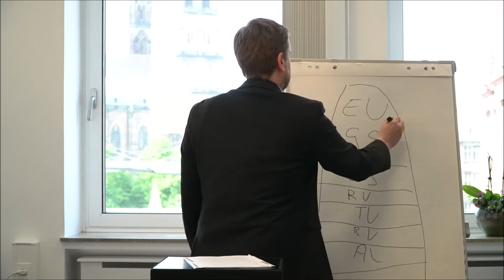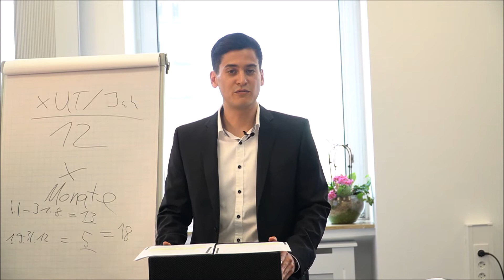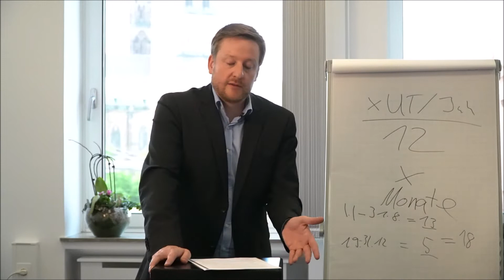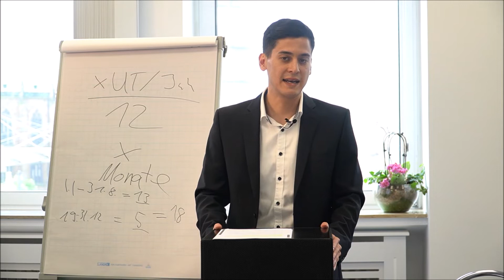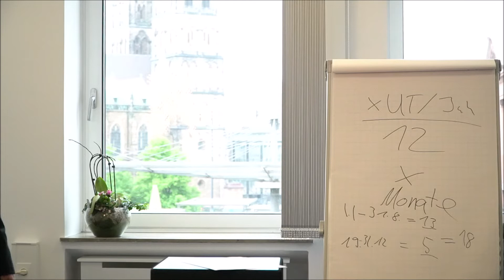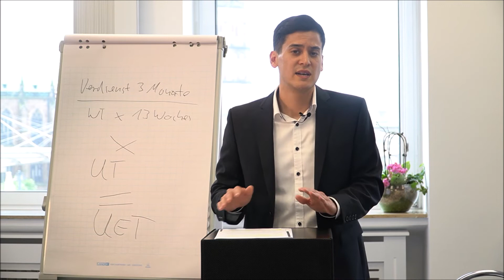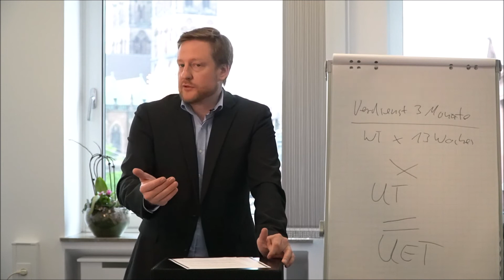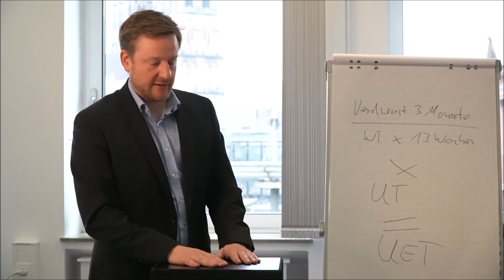Urlaub und Überstunden richtig regeln! Arbeitgeber-Webinar von Fachanwälten für Arbeitsrecht.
Arbeitgeber-Webinar vom 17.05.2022 „Urlaub und Überstunden richtig regeln“.

Nicht nur im Hinblick auf Kurzarbeit, sondern vor allem auch aufgrund aktueller und absehbarer Entscheidungen des Europäischen Gerichtshofs und der deutschen Arbeitsgerichte immer noch ein brandaktuelles Thema. Unsere Rechtsanwälte Herr Lars Birger Ernsing, zugleich Fachanwalt für Arbeitsrecht, und Herr Christian Müller, werden Ihnen zeigen, wie Sie als Arbeitgeber*in agieren müssen oder reagieren können.

0:00 Begrüßung
4:10 Rechtsquellen des Urlaubsrechts – Was gilt wann?
7:38 Berechnung des gesetzlichen Urlaubsanspruchs
15:28 Mehrurlaub für schwerbehinderte und Jugendliche
17:22 Wann entsteht der gesetzliche Urlaubsanspruch? - Wartezeit
20:02 Gesetzlicher Urlaubsanspruch bei unterjährigem Ausscheiden
22:38 Sinnhaftigkeit der Urlaubsbescheinigung
27:17 Erfüllung des Urlaubsanspruchs – Urlaubswunsch und entgegenstehende Gründe
29:41 Urlaub und Betriebsrat
30:46 Verfall von gesetzlichen Urlaubsansprüchen
35:12 Kein Verfall ohne Mitwirkung des Arbeitgebers!
38:16 Unbegrenzte Anhäufung des Urlaubs ohne Mitwirkung? – Verjährung
45:50 Mitwirkungspflicht Arbeitgeber vs. Langzeiterkrankung Arbeitnehmer
49:20 Was kann und sollte vertraglich geregelt werden? - Gestaltungsspielraum bei Mehrurlaub
59:49 Bezahlung im Urlaub
1:06:46 Elternzeit – unbedingt Kürzungserklärung bedenken!
1:10:58 Überstunden – Was ist das?
1:11:33 Überstunden sollten auf das Minimum reduziert sein
1:14:10 Kein generelles Anordnungsrecht des Arbeitgebers
1:15:29 Überstunden sind mitbestimmungspflichtig – Betriebsrat
1:15:56 Die Höchstgrenze für Überstunden
1:17:15 Kündigung bei Verweigerung?
1:17:57 Vergütung von Überstunden
1:18:36 Kostenlose Überstunden
1:20:16 Aufgedrängte Überstunden - keine Bezahlung
1:21:15 Freizeitausgleich statt Vergütung
1:22:14 Überstunden im Gehalt inklusive?
1:23:45 Der Überstundenprozess – aktuelle Rechtsprechung und Ausblick
1:29:51 Risikobegrenzung durch Ausschlussfrist

Kanzlei für Arbeitsrecht - 7 Standorte mit 20 Fachanwältinnen und Fachanwälten für Arbeitsrecht sowie über 35 Rechtsanwältinnen und Rechtsanwälten insgesamt.